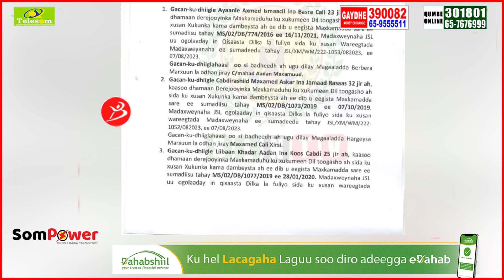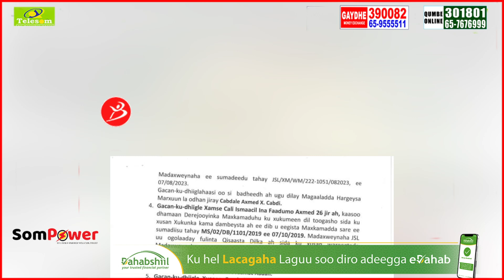Deg Deg Magacyada Shan Gacan Ku Dhiigle Oo Somaliland Toogasho Qisaas Ah Ku Fuliysay